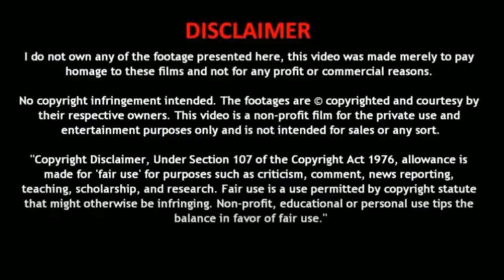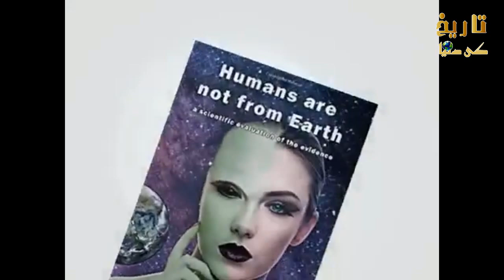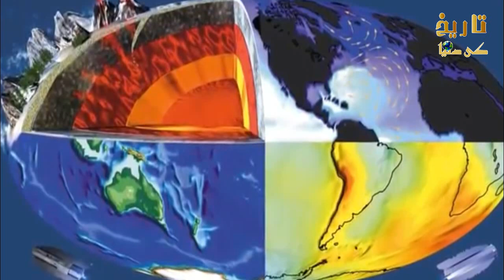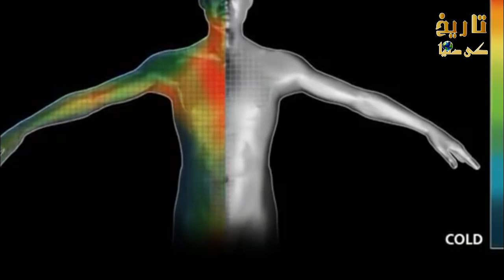Insan Zameen Ki Makhlooq Hargiz Nahin | World Before Prophet Adam a.s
Insan Zameen Ki Makhlooq Hargiz Nahin | World Before Prophet Adam a.s  حضرت آدم علیہ السلام سے پہلے کی دنیا